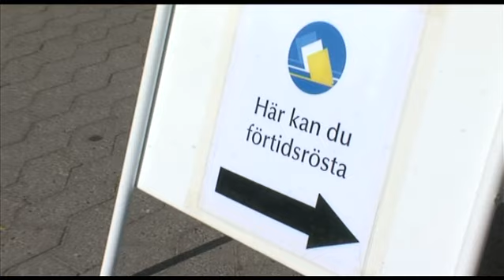Rösta när du handlar mat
Valbussar är på turné i Botkyrka kommun. Förhoppningen är att röstdeltagandet i EU-valet ska öka.